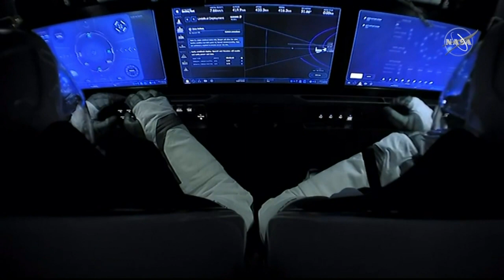SpaceX Crew Dragon docks with International Space Station | AFP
A SpaceX Crew Dragon capsule carrying two NASA astronauts docks with the International Space Station. "It's been a real honor to be just a small part of this nine-year endeavor since the last time a United States spaceship has docked with the International Space Station," says Doug Hurley, one of the astronauts, after the docking was completed. IMAGES